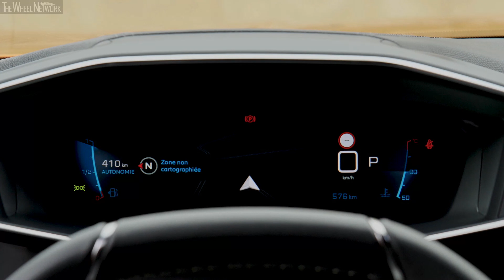2020 Peugeot 2008 GT Driving, Interior, Exterior | Orange Fusion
0:07 – Driving | 11:44 – Interior | 13:47 – Exterior

Peugeot 2008 Specifications:
▪ Length/width/height/wheelbase – 4,300/1,770/1,530/2,650 mm
▪ Kerb weight – 1,189-1,205 kg (Electric – 1,548 kg)

- Electric (e-2008)
▪ Engine – Synchronous with permanent magnet
▪ Max torque – 260 Nm at 300-3,673 rpm
▪ Battery capacity – 50 kWh
▪ Transmission – Single-speed automatic, FWD
▪ Top speed – 150 km/h
▪ Driving range WLTP (NEDC) – 310 (430) km

- PureTech 130
▪ 0-100 km/h (auto) – 9.7 (9.9) seconds
▪ Top speed (auto) – 202 (199) km/h
▪ Fuel consumption (auto) – 5.6 (6.0) l/100km combined

▪ Version – GT PureTech 155
▪ Exterior colour – Orange Fusion
▪ Footage location – Drôme, France